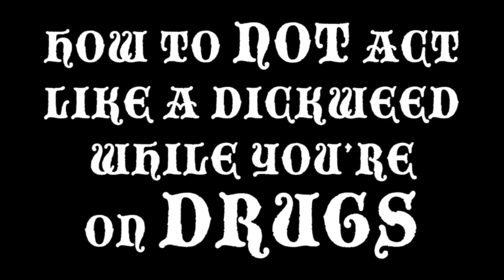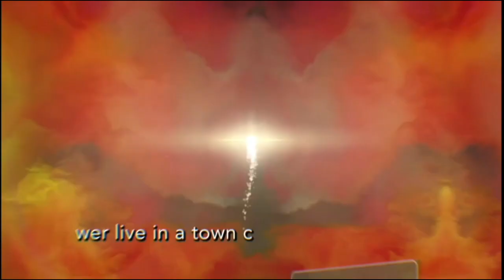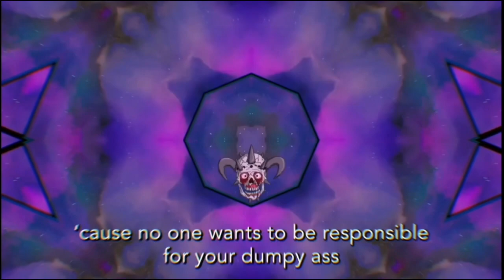Concert Tips with Facebones